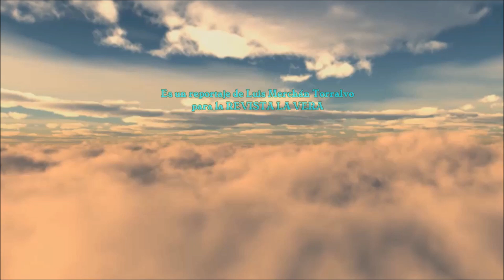LLUVIAS DEL 20 DE OCTUBRE 2020 - DESDE EL LAGO DE JARAÍZ DE LA VERA (CÁCERES)